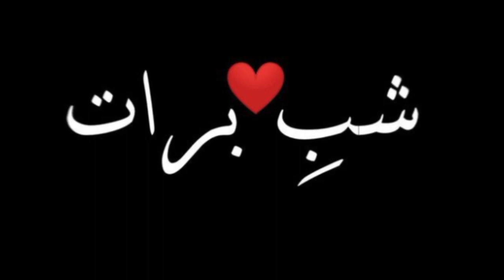Shab-E-Barat शबे बरात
Shab-E-Barat

दोस्तों शबे बारात एक ऐसा मौका जिसके अंदर रात भर अल्लाह की इबादत करी जाती है बहुत से नौजवान मुसलमान भाई शबे बरात के मौके पर गाड़ियां निकलती और इधर उधर घूमते तुम्हें उन सब से कहना चाहता इधर उधर ना घूमते हुए अल्लाह से अपनी मोहब्बत की दुआ करे।